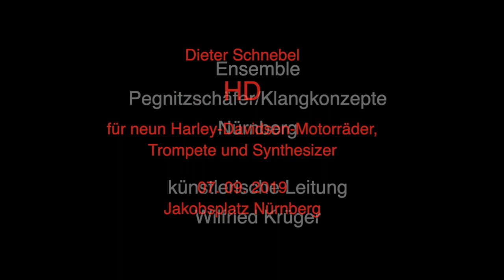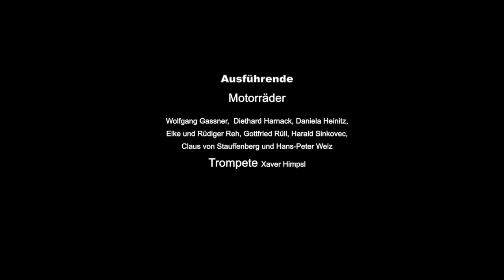Dieter Schnebel HD 2001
Ensemle Pegnitzschäfer-Klangkonzepte Nürnberg
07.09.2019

Dieter Schnebel
HD
für neun Harley-Davidson-Motorräder,
Trompete und Synthesizer (2001)

Motorräder:
Wolfgang Gassner,
Diethard Harnack,
Daniela Heinitz,
Elke und Rüdiger Reh,
Gottfried Rüll,
Harald Sinkovec,
Claus von Stauffenberg
Und Hans-Peter Welz

Trompete: Xaver Himpsl
Keyboard: Christoph Orendi
Dirigent: Christian Reuter